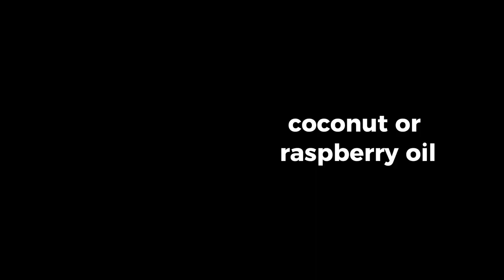Coffee scrub • DIY Tutorials • GreenGate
Make a simple, budget-friendly homemade coffee scrub for the extra glow. Coffee lovers look forward to the daily awakening of their senses with a cup of their favourite espresso, cappuccino, or otherwise prepared caffeinated beverage. However, you don’t just have to enjoy coffee’s stimulating effects by drinking it. Coffee beans also have a beneficial effect on your skin.

More videos, articles, but also e-learning, activities for educators, or a mobile application can be found

Petr Miloš (GreenScan)